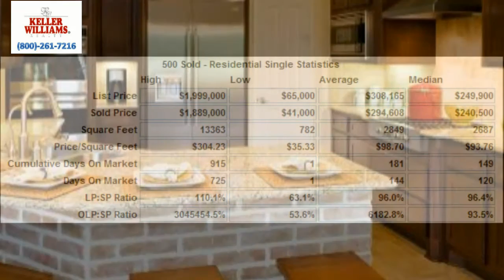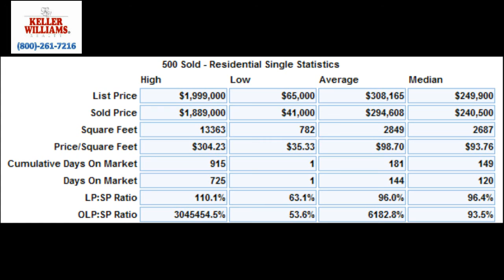North Central San Antonio Texas Homes for Sale or Real Estate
In this video you will find valuable information about North Central San Antonio Texas. You will find an overview of North Central San Antonio Texas History, Geography, Lifestyle/Culture, School District, and Homes for Sale and Real Estate Market Report.

North Central San Antonio Real Estate or Homes for Sale. Search all homes in the San Antonio North Central MLS, Look For Homes for Sale in San Antonio North Central, Look for Real Estate for Sale in San Antonio North Central.